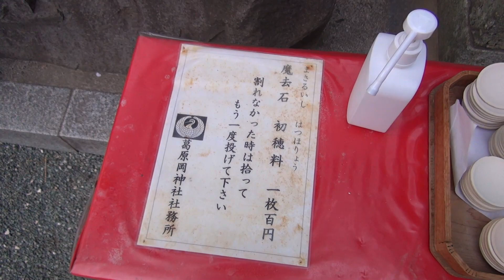第104番-5【女装 コスプレ】飲むなら良い酒、良い場所で・次はどこに登るか【男の娘 トークエッセイ】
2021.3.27に撮った動画です。
鎌倉はどこも良い所は人がいっぱいですが、花見に限らず、ここ源氏山はゆっくりのんびりするのに良い場所です。
日帰りで行ける山、新たにその範囲で行けるのはとりあえずあそこか。

その他